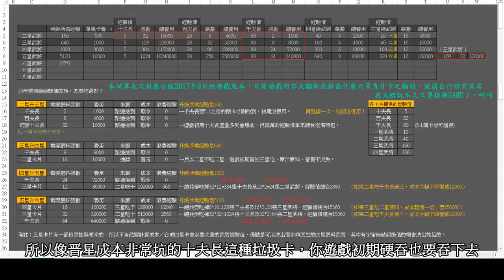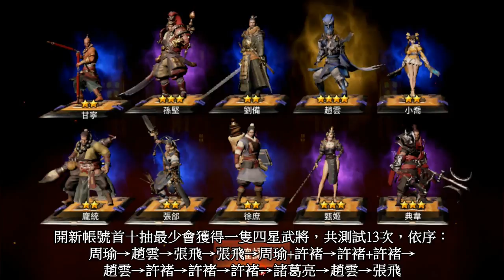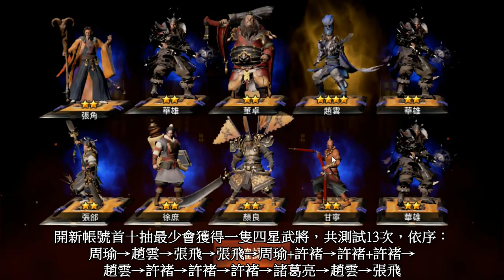三國BLADE 武將晋星簡介＆卡片經驗費用餵食順位試算表（無課貧民專用 9月16更新說明欄）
遊戲版本2017年9月台服～（尚未開放七星及六星直升券哦！）

武將晋星經驗＆費用及餵食順位試算表＊9月16更新

四星跟五星張飛的素質差異及校場PK，影片 0:09

呂布晋級五、六、七星對應卡片數量，影片1:13

5-1一般戰場千夫長入手測試，影片 2:23
（9月16日，實測一百次入手10張，機率10%，影片裡是運氣好-.-）

3+3隨機晋升四星武將，測試14次，影片3:10
依序：
孫堅→張角→董卓→荀彧→張郃→張郃→陸遜
張角→陸遜→周倉→張角→關平→張角→龐統

開新帳號首十抽最少會獲得一隻四星武將，共測試13次，
依序：
周瑜→趙雲→張飛→張飛→周瑜+許褚→許褚+許褚
趙雲→許褚→許褚→許褚→諸葛亮→趙雲→張飛

同帳號首十抽之後的再進行300寶玉十抽，就沒有任何保障，獲得四星武將的機率非常非常之低！

（目前有張飛十抽機率UP活動，用300寶玉抽那個明顯有感，目前兩次有中一次，要認明張飛字樣才有UPUP哦！）